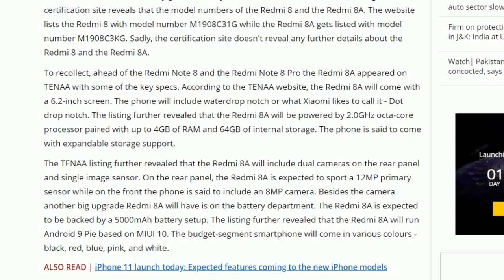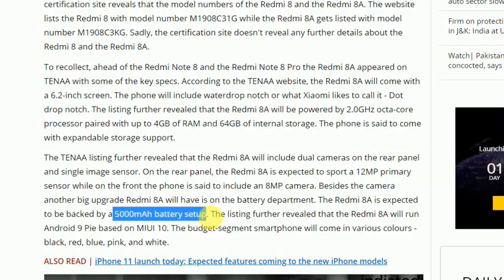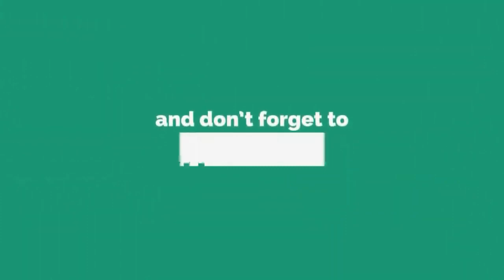Redmi 8A Full Specification- Review- 5000mAh Battery - Snapdragon 439